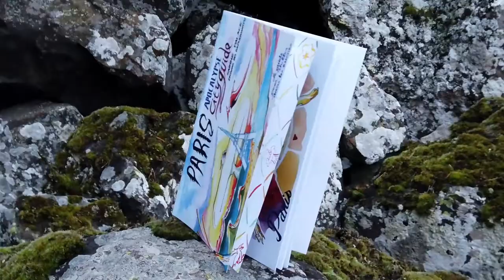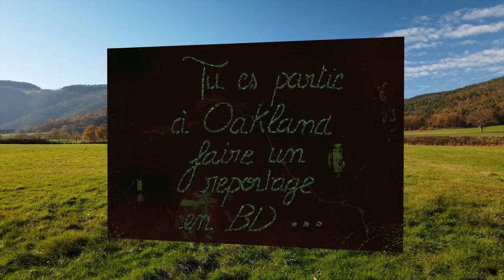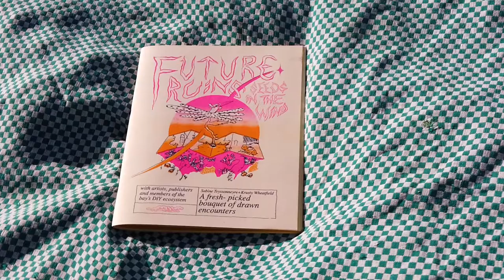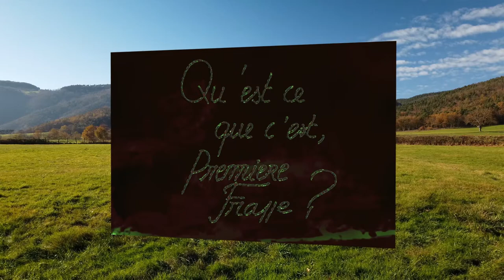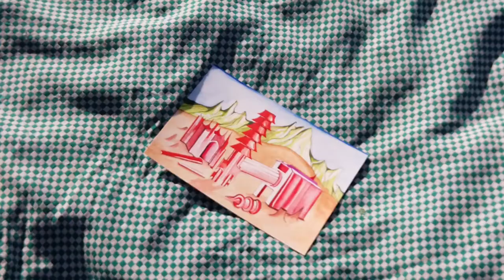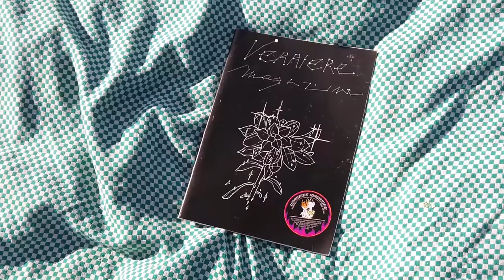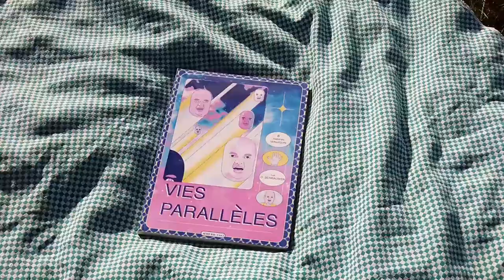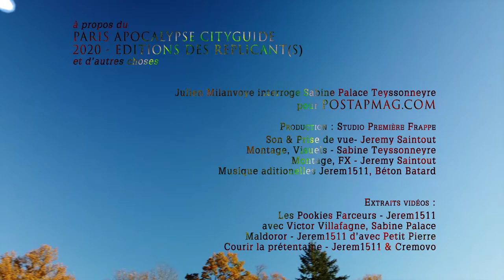Sabine PALACE feat POSTAPMAG - Interview Officielle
Entretient avec Sabine Palace à l'occasion de la sortie du PARIS APOCALYPSE CITY GUIDE.

Du dessin, de la BD, de l'apocalypse.
Production Premiere Frappe
Interview Julien Millanvoye pour Postapmag.com
Vidéo, Son et Musique Jeremy Saintout
Sabine Teyssonneyre vous remercie pour votre attention.

Fin 2020